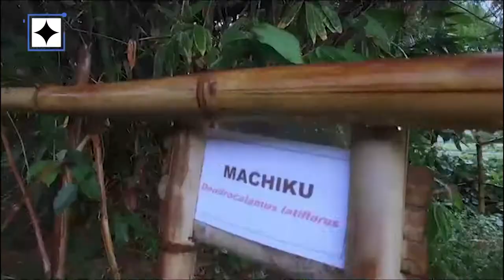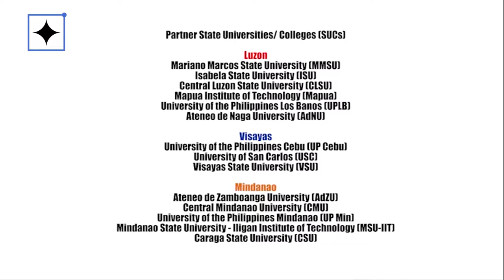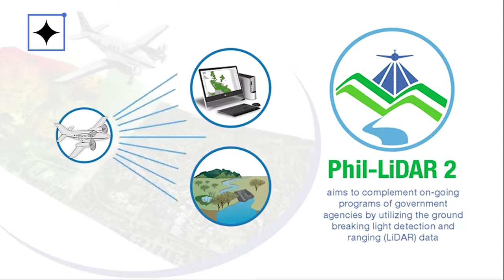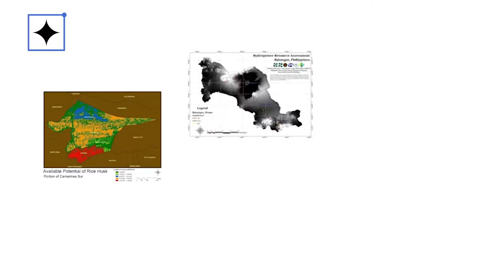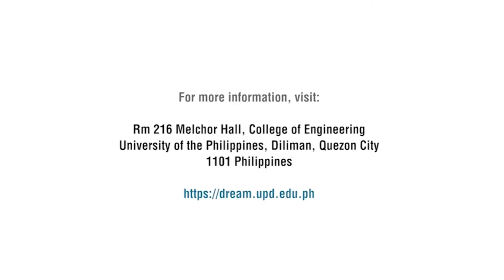DOSTv Episode 328 - SIneSiyensya, "HENYO"